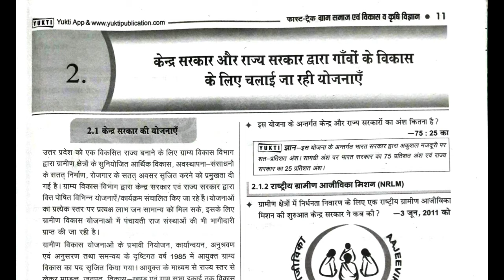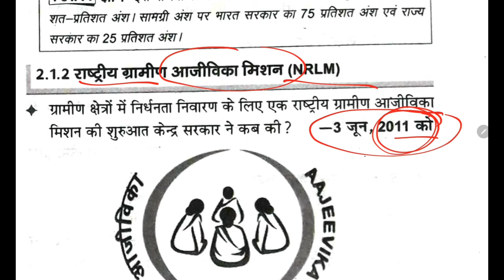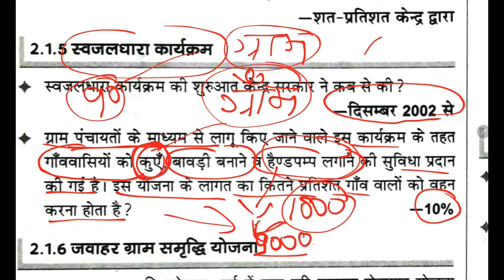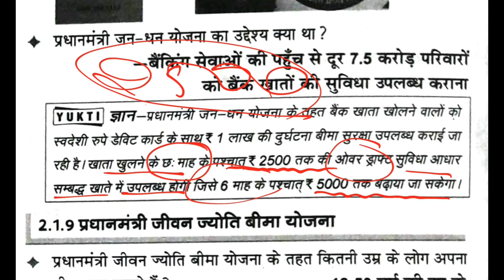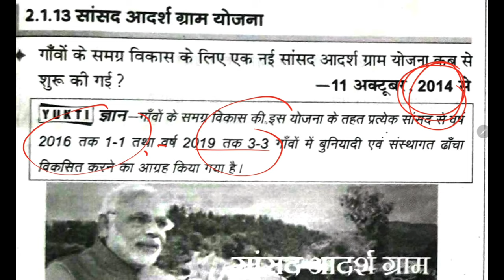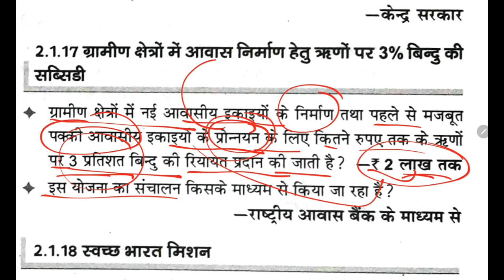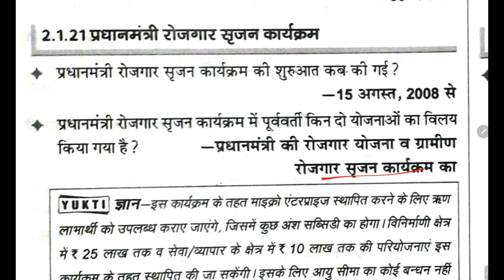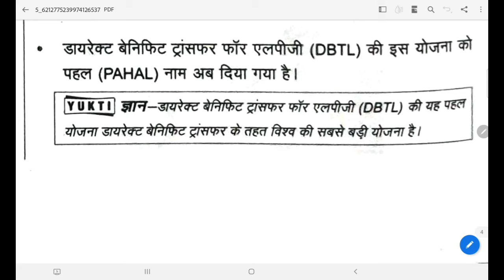UP LEKHPAL GRAM SAMAJ AND VIKAS | UP LEKHPAL GRAMIN PARIVESH | Lecture 2 @OnlineStudyKingdom ​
विषय - ग्राम समाज और समाज एवं कृषि विज्ञान  ( युक्ति पब्लिकेशन 2021 Edition)
Chapter 2 - केंद्र सरकार द्वारा गांवों के विकास के लिए चलाई जा रही योजनायें ( Part 1)

Playlist - UP GK Pariksha Vani 2021 Book in Hindi for UPPCS RO/ARO UPSSSC UPSI all UP Exam

Ghatna Sar Current Affairs 2021 (01 January, 2021 To 5 July, 2021) UP Exam के लिए रामबाण UPPCS,RO/ARO,UPSSSC,UPSI,etc.